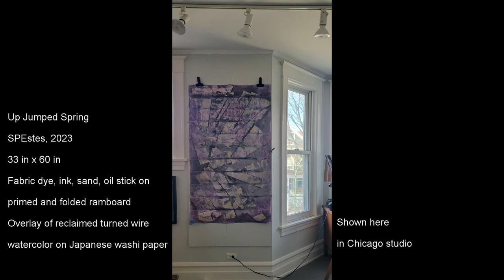Up Jumped Spring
SPEstes 2023

Clothing dye, sand, dirt, oil stick on primed and folded ramboard, with suspended reclaimed turned metal and watercolored Japanese washi paper

33 in x 60 in

Includes close ups as well as a microscopic photo of part of painting
No voice over or music

Inspired by early spring, palm trees and the song written by Abbie Lincoln and Freddie Hubbard